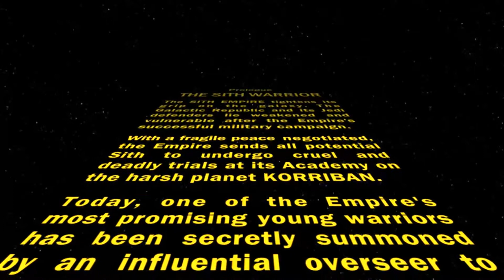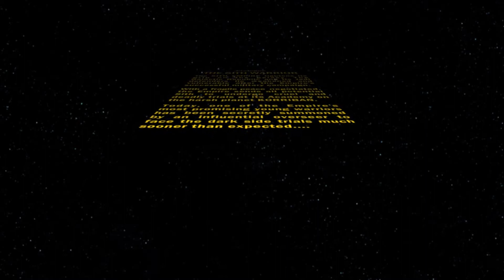Star Wars™ The Old Republic™ Sith Marauder Beginning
My new Sith Marauder for SWTOR. Into scene.